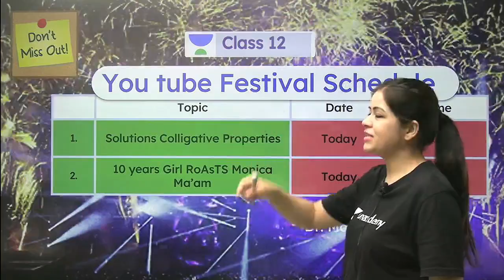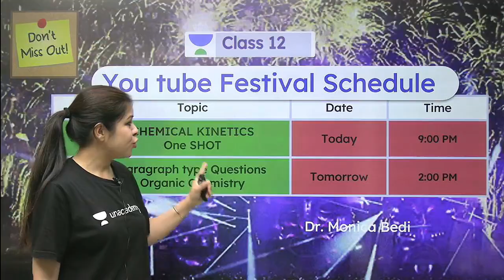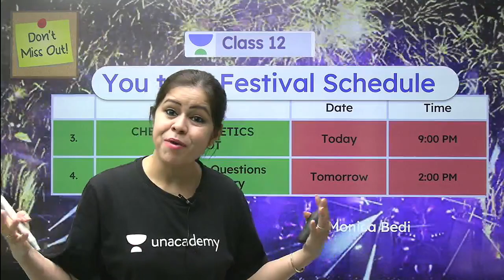Next 36 Hours with Me | YouTube Festival | Unacademy 11&12 | Monica Bedi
Unacademy Class 11 & 12 | CBSE | NCERT | Class 11 | Class 12 | Next 36 Hours with Me | Chemistry | Monica Bedi

In today's lecture, Monica Bedi  talks about her next 36 hours session plan for youtube festival .

1. Learn from your favorite teacher
2. Dedicated DOUBT sessions
3. One Subscription, Unlimited Access to Live Online Classes and Videos
4. Real-time interaction with best-in-class teachers
5. You can ask doubts in live online classes
6. Limited students in each Online Class
7. Download the videos & watch offline